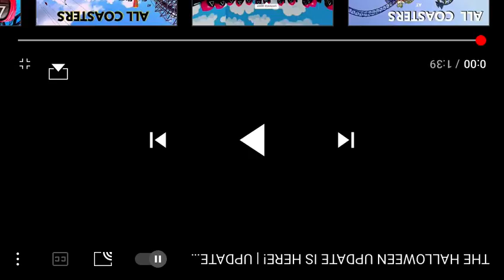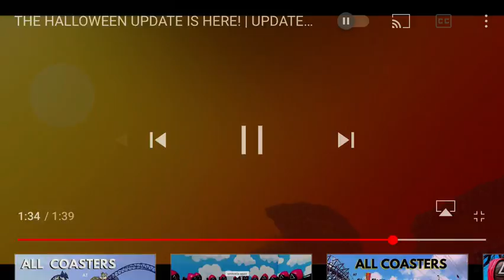KUMONGA REMODEL+HALLOWEEN UPDATE IS FINALLY HERE